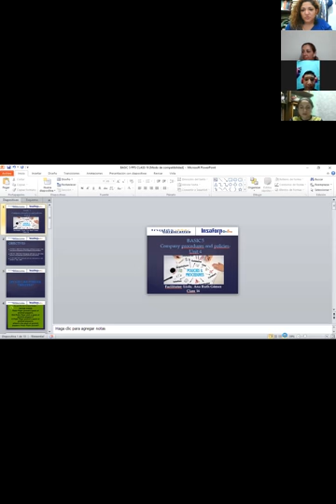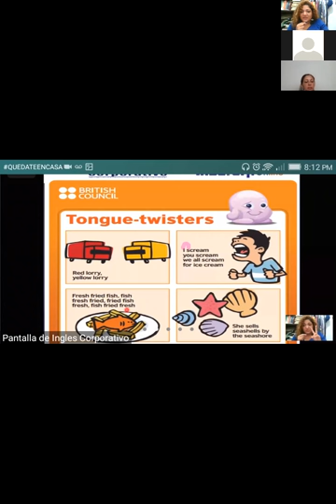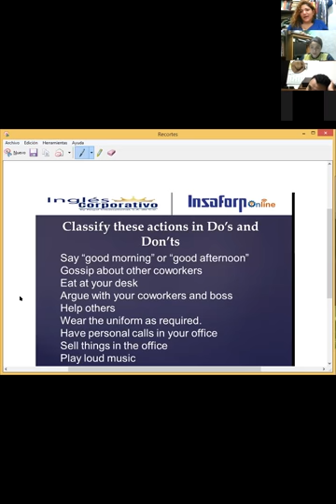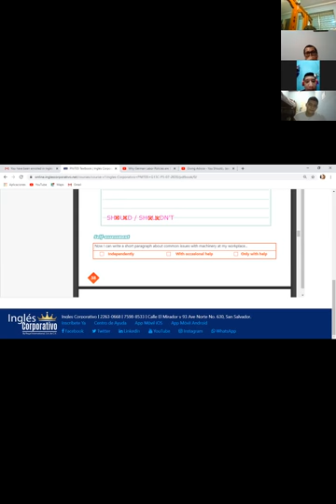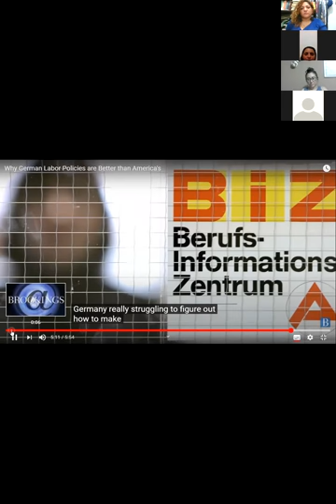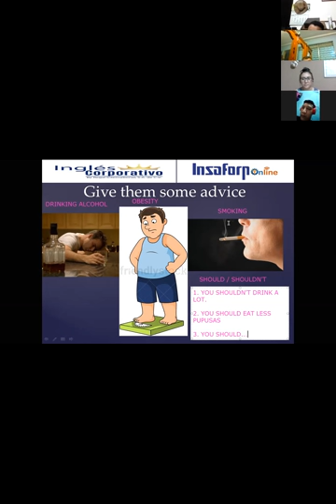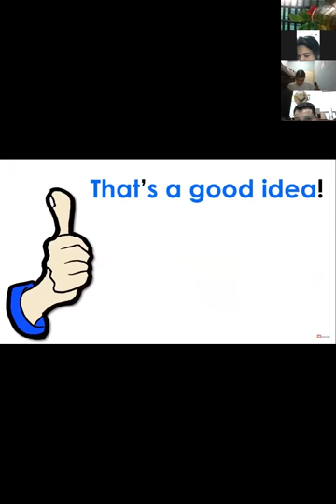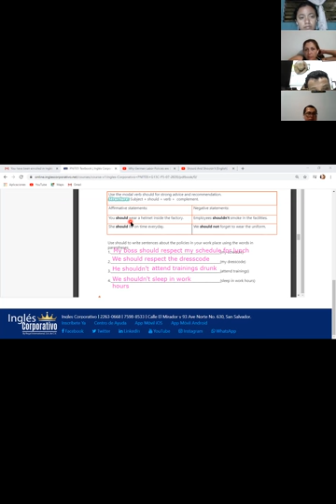Ingles Corporativo-VIDEOCONFERENCIA #16 -HOW TO USE SHOULD